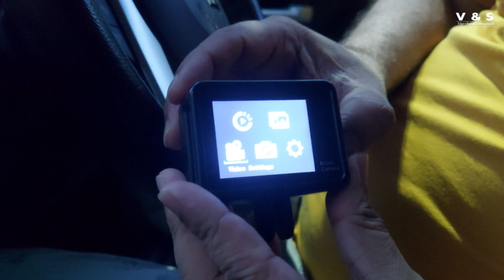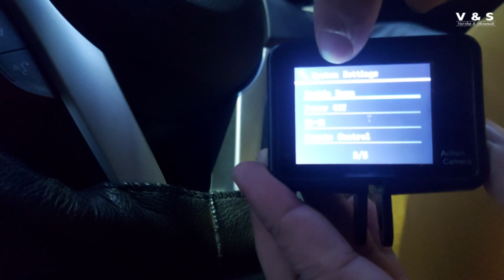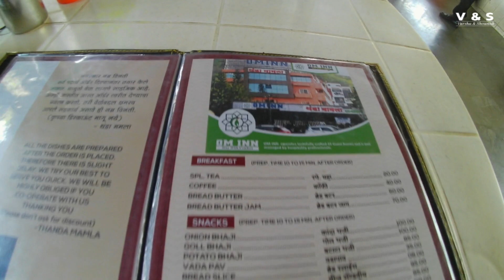एक उनाड दिवस - ठाणे ते तळेगाव | थंडा मामला येथे दुपारचे जेवण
Hello Friends

Its been a while since we have made a VLOG on this channel. Luckily we got this opportunity to travel to Talegaon and therefore, this VLOG. In this VLOG, you will see our journey to Talegaon and Lunch at our famous pure veg 'Thanda Mamla' hotel..